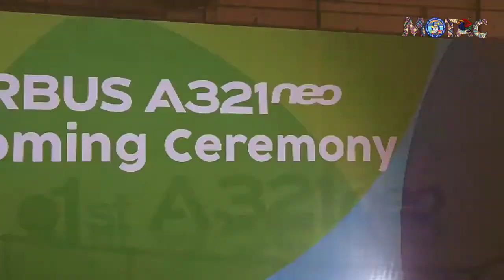AIRASIA Aircraft A321neo support Visit Malaysia 2020 Campaign.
Increasing flights connectivity from other destinations to Malaysia is one of the initiatives that would support Visit Malaysia 2020 Campaign.
This new high technology aircraft, A321neo, is expected to boost tourists arrival to Malaysia, thus making our country more accessible to meet the campaign targets.
The new aircraft was officiated by Malaysia’s Minister of Tourism, Arts and Culture YB Datuk Mohamaddin Ketapi.